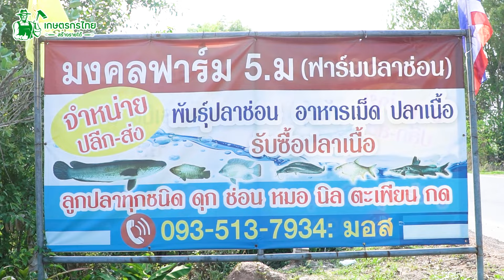เลี้ยงปลาช่อน สร้างรายได้สูงสุด 300,000 บาท/เดือน l เกษตรกรไทย สร้างรายได้ Ep221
คนต้นเรื่อง  : คุณธนพนธ์ ศรีพรรคดี (พี่มอส)
สถานที่ถ่ายทำ : บ.โนนสว่าง ต.กมลาไสย อ.กมลาไสย จ.กาฬสินธุ์
ติดต่อฟาร์ม : 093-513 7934 LINE ID : 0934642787
เฟสบุ๊ค : มงคลฟาร์ม 5 ม.

ผลิตรายการโดย ทีมงานเกษตรกรไทยสร้างรายได้